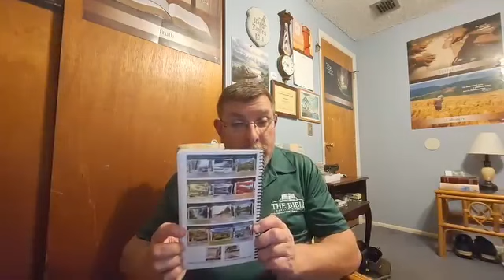Baptist Bread and Scripture Song Broadcast March 23rd: Commitment Equals Follow Through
Scripture Song: 2nd Corinthians 5:17, Baptist Bread: Commitment Equals Follow Through (1st John 3:18), Daily Strength Volume 2 Week 7 Confession Day 49 (Saturday): Confession As A Means of Worship (Nehemiah 9:1-3), Hymn: A Flag To Follow Hymn 689 in the Psalms and hymns and spiritual songs book